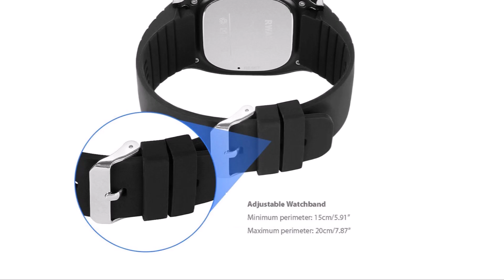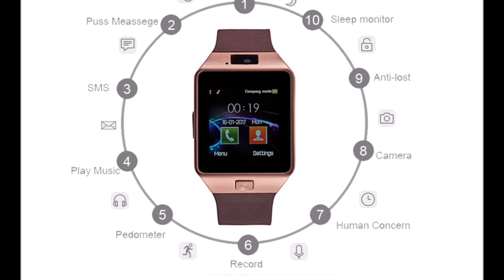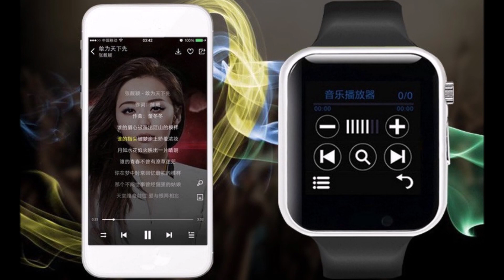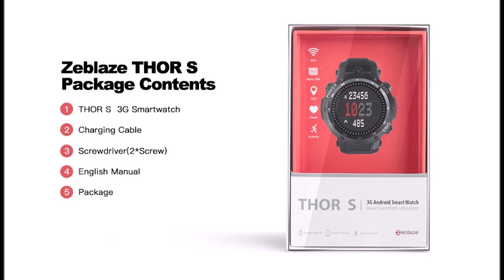10 Смарт часы с Алиэкспресс AliExpress Smart watch Крутые товары из Китая Gadgets 2021 топ вещи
Умные часы с Алиэкспресс AliExpress Smart watch Лучшие вещи Гаджеты из Китая Электроника Полезные товары
2. Смарт часы Xiaomi Amazfit Bip